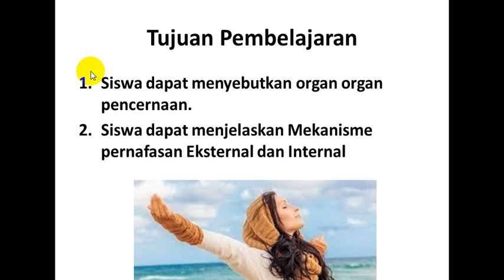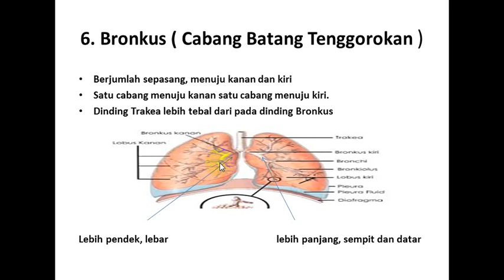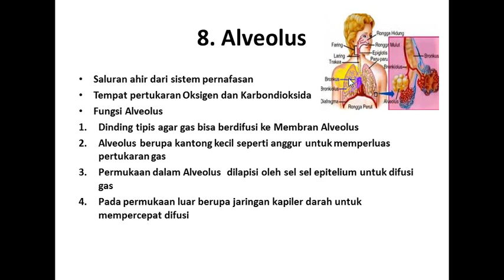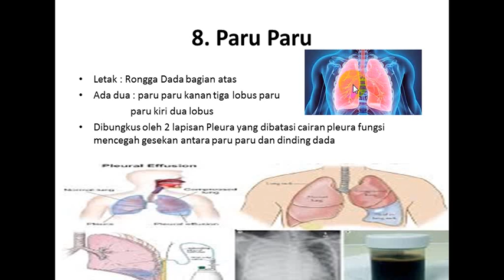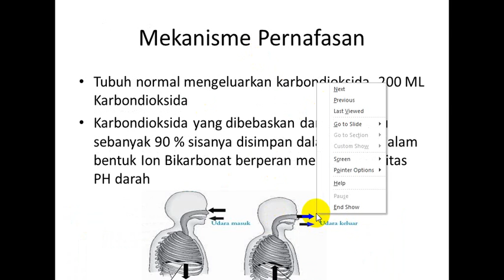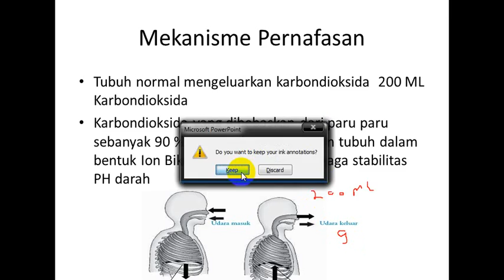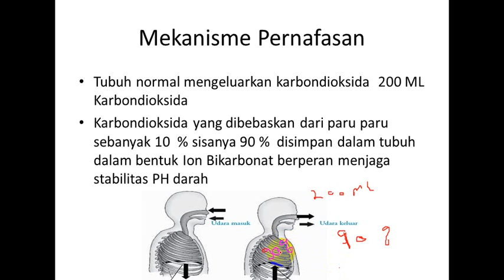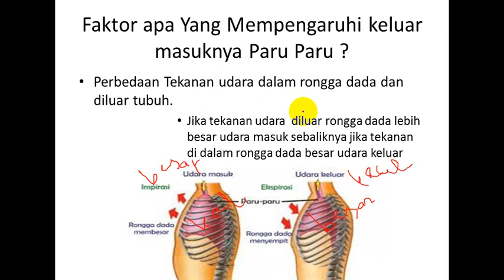Sistem Respirasi 2 Man Kota Blitar